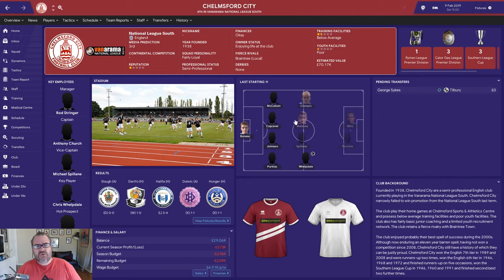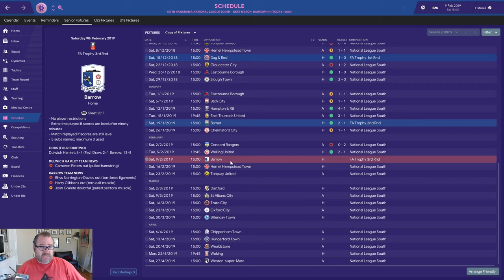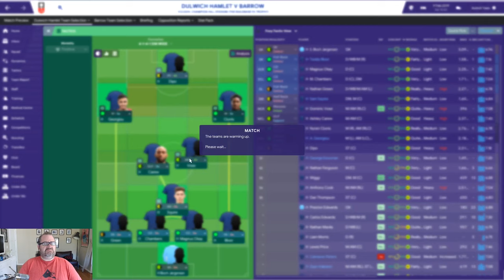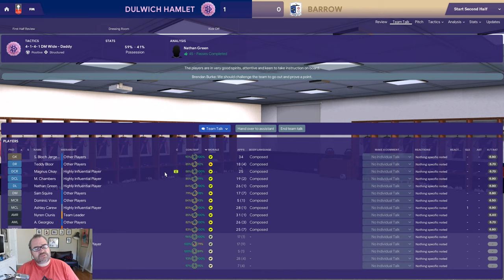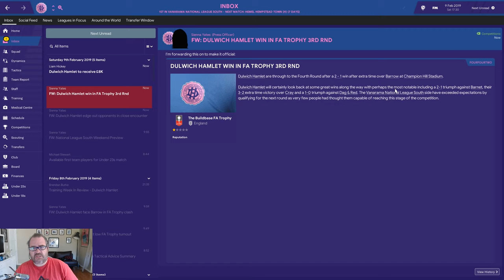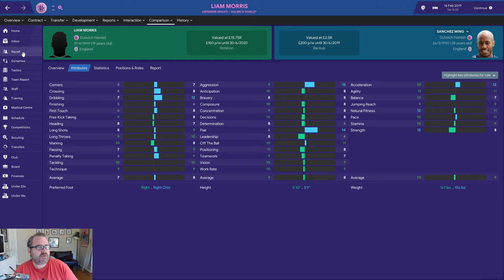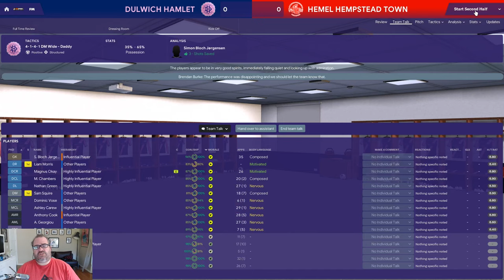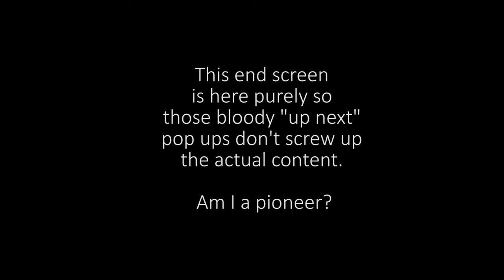FM19 Daddy Does Dulwich Ep 10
The end of the season draws near, and a decent cup run!